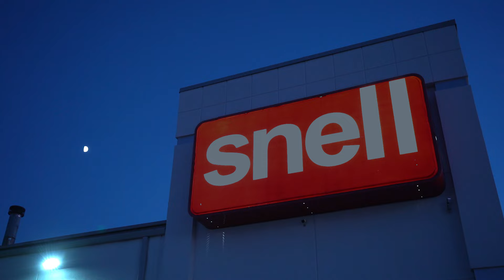Merry Christmas From Snell Motors!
Merry Christmas from your friends at Snell Motors.